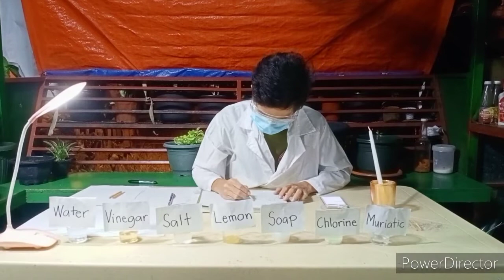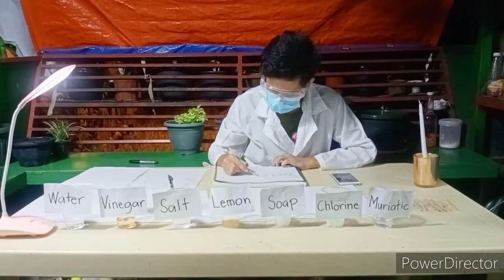Decipherment of Hidden Writing